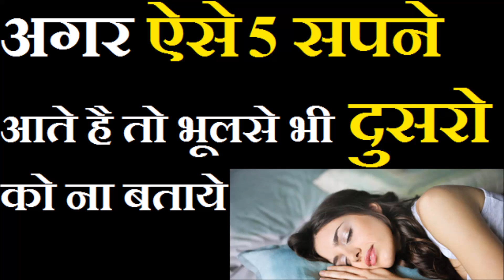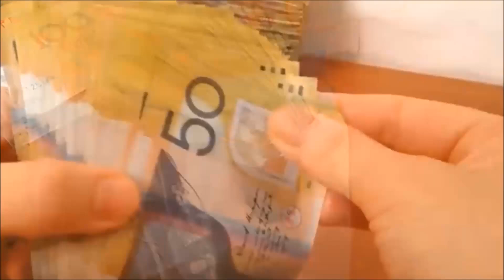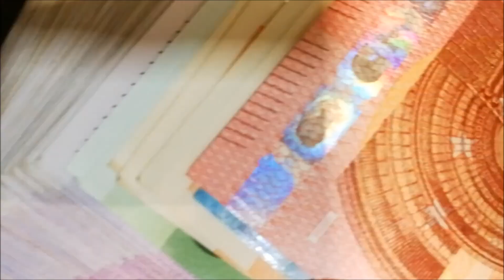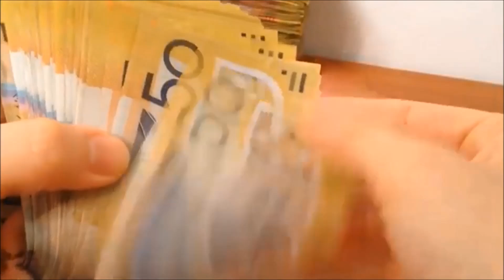अगर ऐसे 5 सपने आते है तो भूलसे भी दुसरो को ना बताये